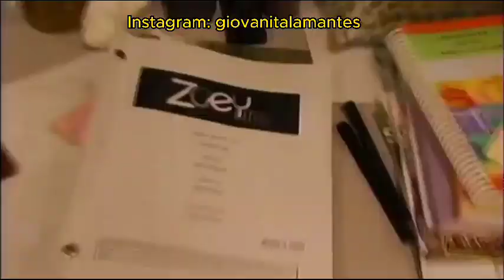Zoey 101 - Una Pequeña Fiesta En La Playa (Parte 6) FINAL DE TEMPORADA Capítulos Completos